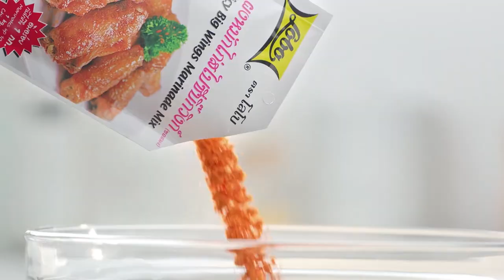ตุ้ม ปริญญา วางนวมควงตะหลิวทำเมนู ฉู่ฉี่หมึกยัดไส้ l กินได้ก็กิน l EP130 [ 2/3 ]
ตุ้ม ปริญญา วางนวมควงตะหลิวทำเมนู ฉู่ฉี่หมึกยัดไส้ จะกินได้ หรือเททิ้ง!!

▲Line @yingsakfood